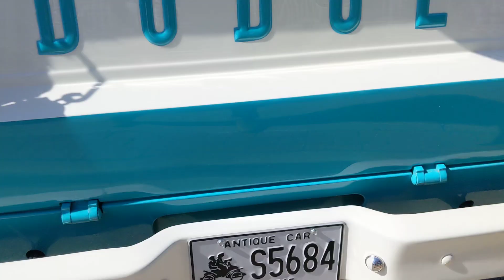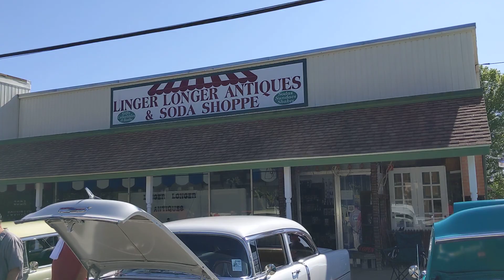Stray Kat 500 - Dewey, OK